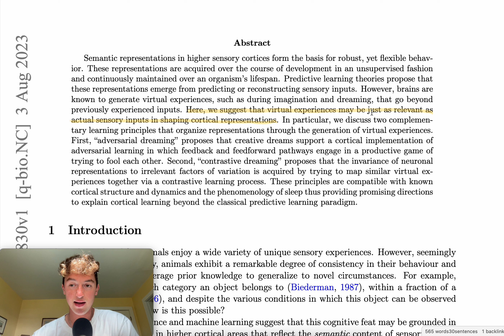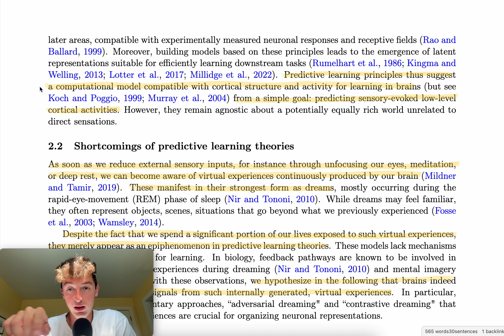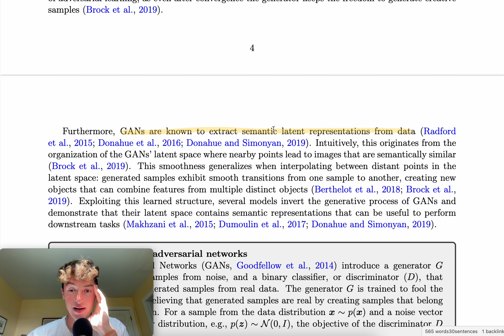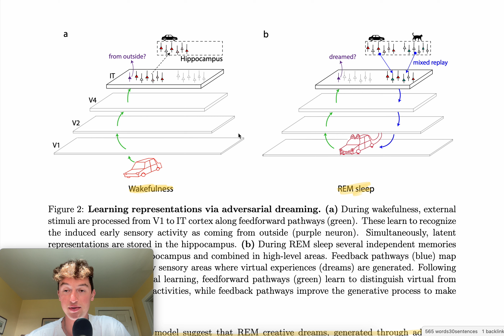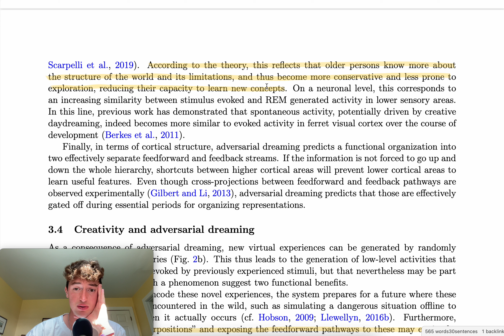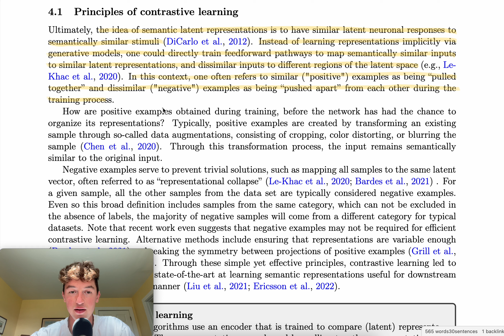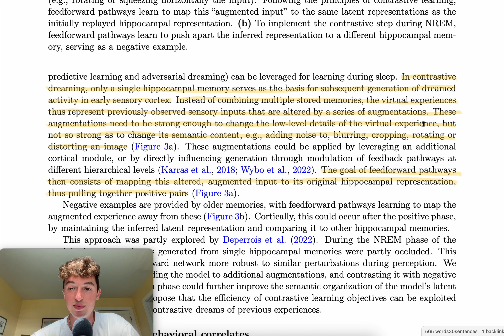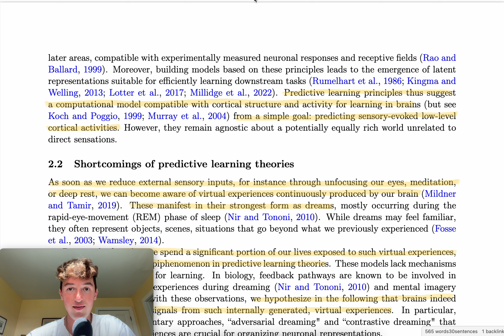How AI Theory Explains Dreams (Paper Breakdown)